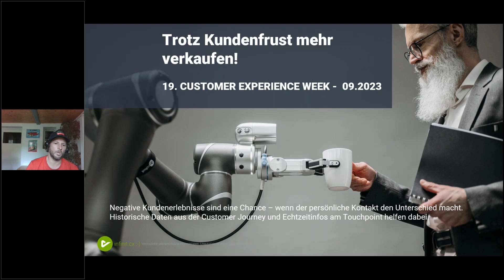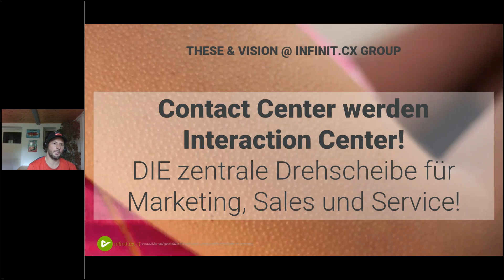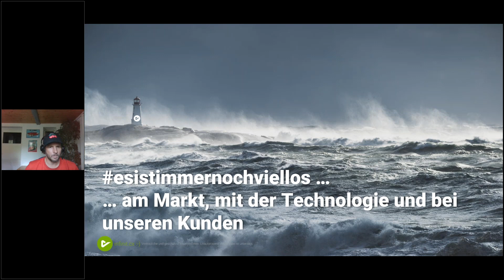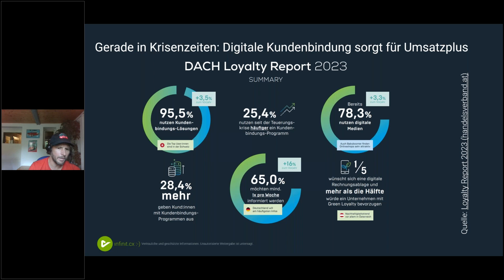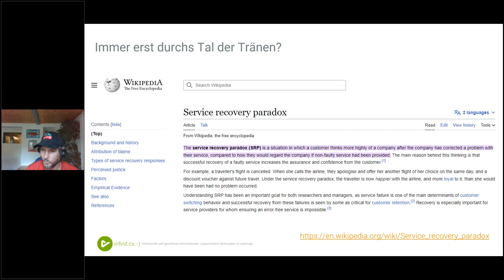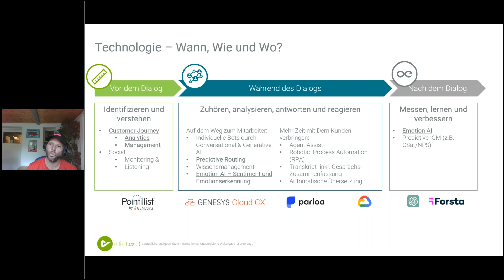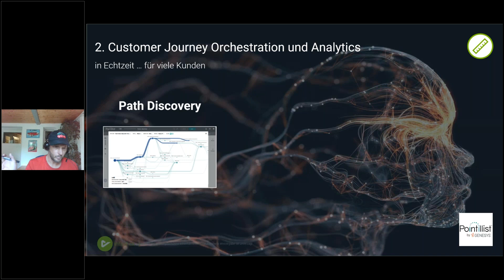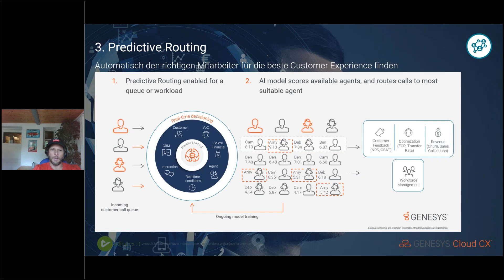Trotz Kundenfrust mehr verkaufen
Negative Kundenerlebnisse sind eine Chance – wenn der persönliche Kontakt den Unterschied macht. Historische Daten aus der Customer Journey und Echtzeitinfos am Touchpoint helfen dabei.

Benjamin Gebauer - infinit.cx